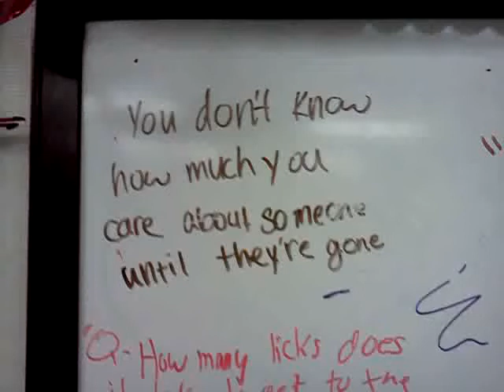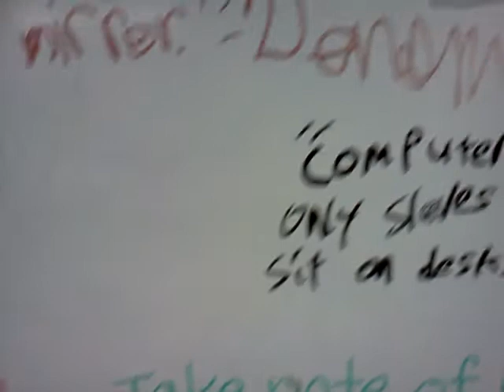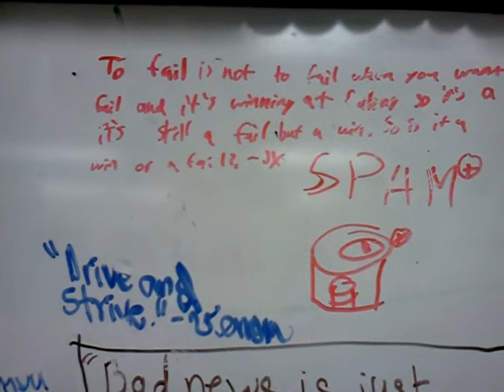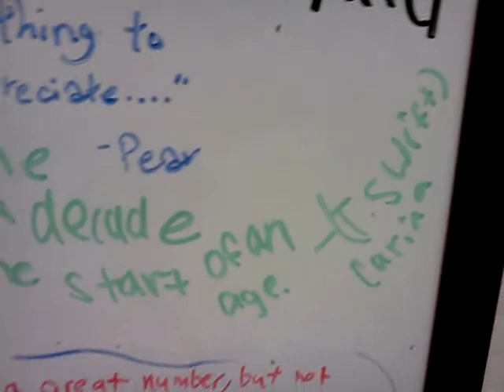Classroom Quote Board by erictheelephant feat. Venom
Updating my classroom quote board. Venom is a very insightful quotesmith in my class. I can see his ideas developing with depth and symbolism by experiencing some of his quotes.